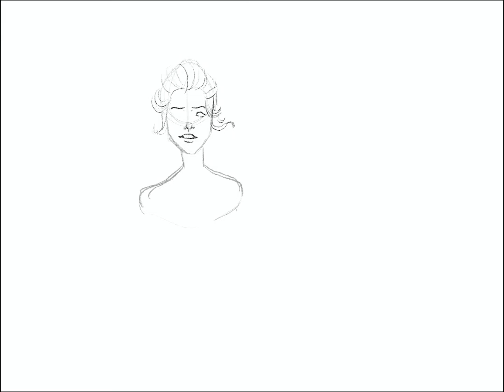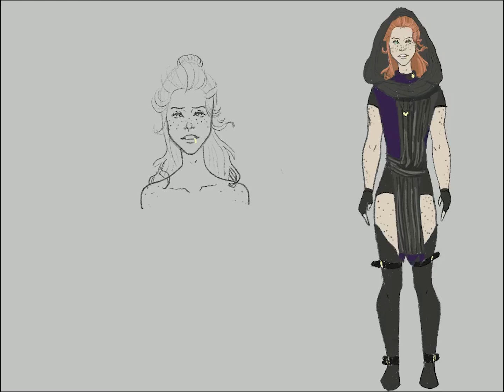SPEED DRAWING: Table Top Characters with Kellie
ORIGINAL DESCRIPTION:

Kellie and Mia talk about some pretty hot table top characters, Cade Brayson, and Zinnia Harlo.